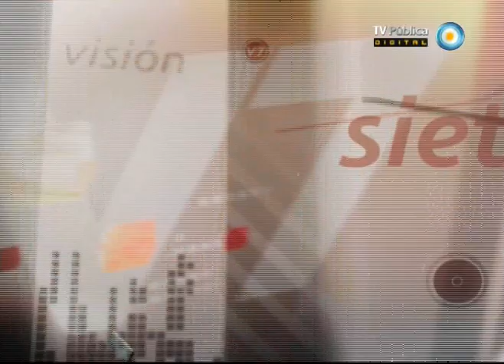Visión Siete: Cristina: "Es hora de que Argentina inicie una etapa de grandeza"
La presidenta Cristina Fernández inauguró un parque de energía solar en la localidad sanjuanina de Cañada Honda. Además, firmó el convenio para la construcción del Teatro del Bicentenario en el centro cívico de la capital de la provincia. También anunció la realización de otras obras públicas y la ampliación de empresas privadas en la provincia. La Jefa de Estado agradeció el apoyo de varios partidos de la oposición a la expropiación del 51% de YPF y afirmó que uno de los objetivos del gobierno es "modificar la matriz energética" del país. La Presidenta accionó el botón que pone en marcha la operación de generación de energía eléctrica e inició el aporte de potencia eléctrica al Sistema Interconectado Nacional. La planta fotovoitaica inaugurada es la segunda puesta en marcha en San Juan y la más grande de Latinoamérica, aunque recién está en su primera de cuatro etapas de construcción. El proyecto financiado por el gobierno nacional que impulsa la instalación de plantas de energías limpias, tiene 98.000 paneles solares en 84 hectáreas y llegará cuando esté terminado, a generar 20.000 Megavatios de energía. Emitido por Visión Siete, noticiero de la TV Pública argentina, jueves 19 de abril de 2012.